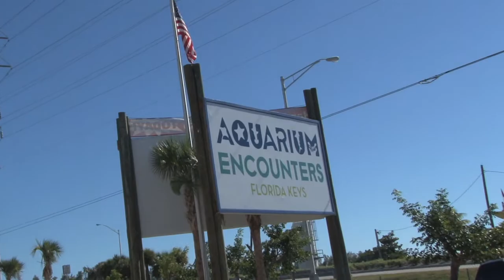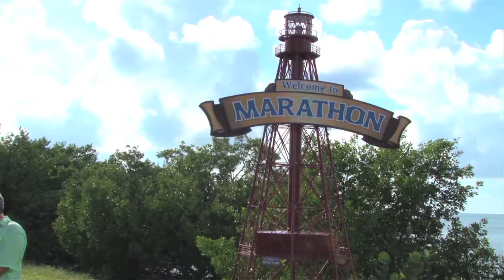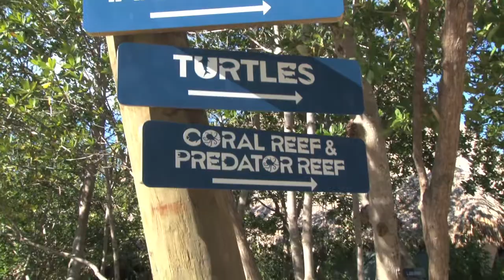TV 88 visit to Aquarium Encounters Show with Host Rebekah Dunaj - Part 1 of 3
Part 1 of 3 - "TV 88 on location at the Aquarium Encounters" in Marathon, Florida.  Interview with Ben Daughtry.

This video has been produced by Conch Records of The Florida Keys for posting and TV 88 by its owner Marathon Florida TV.